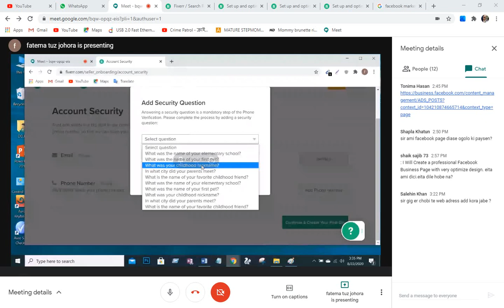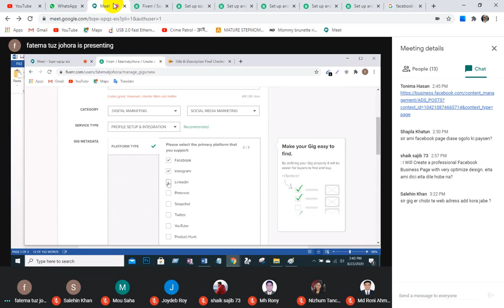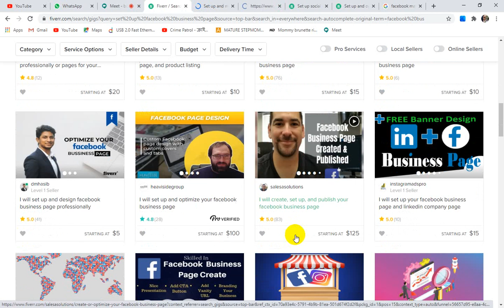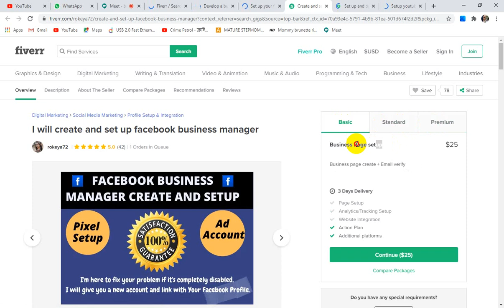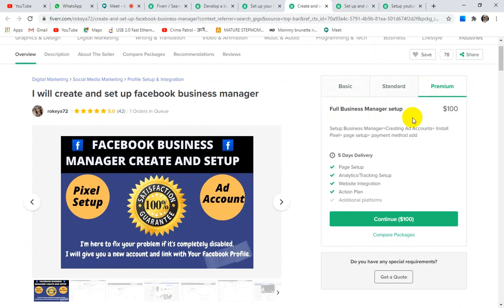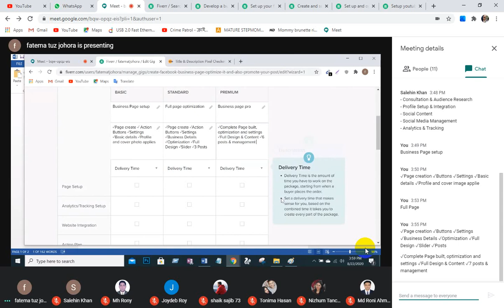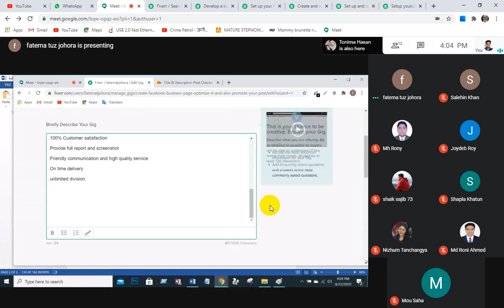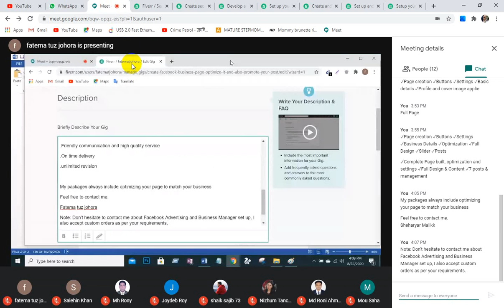Magura 438 Digital marketing day 6